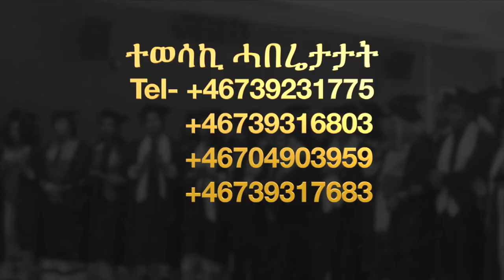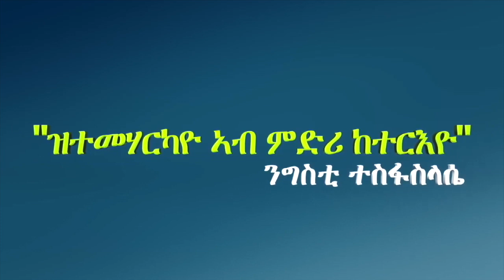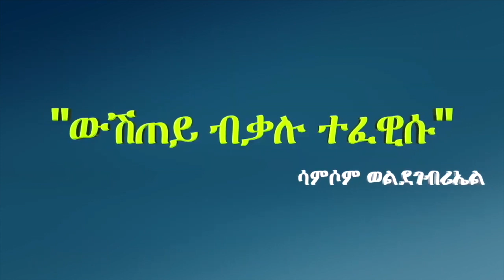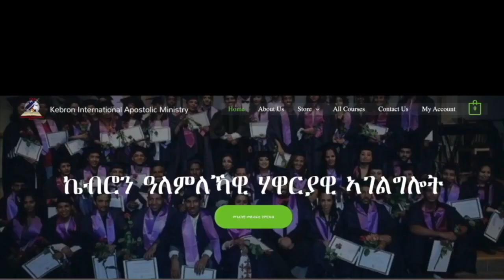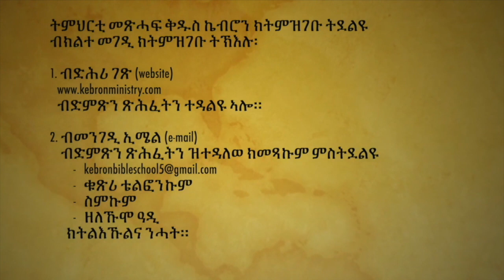ምስክርነት ካብ ኬብሮን ትምህርቲ መጽሐፍ ቅዱስ.Apostle Hneshim Ethiopia